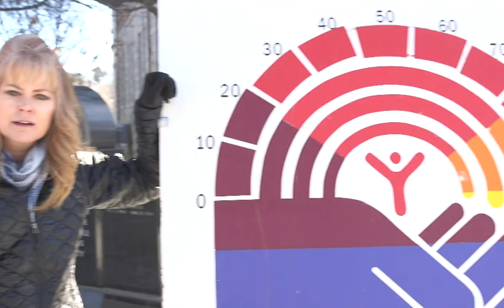"Angel of the Desert"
Meet Stacy Garrity - veteran, businesswoman, conservative.